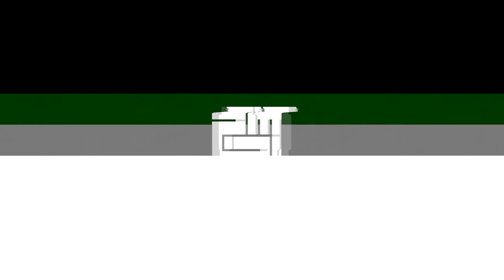CSGO - Road to 10,000 keys EP #5 (trading series)